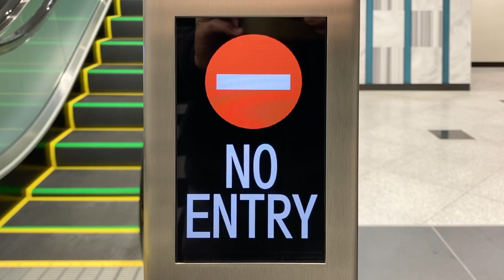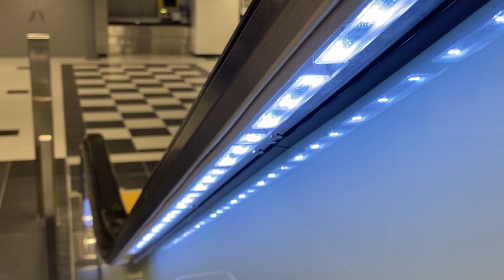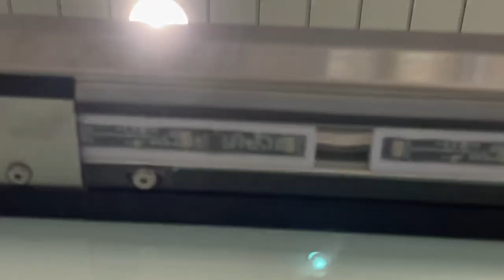大阪駅うめきた地下口・西口のエスカレーター 表示とLED装飾